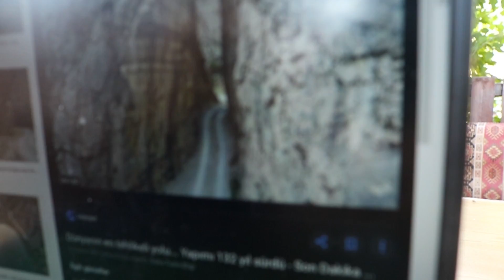YAVRU KEDİYİ GÖZÜ YARALANMIŞ BİR ŞEKİLDE BULDUK!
Herkese merhaba bu videomda çok istediğiniz tatil vlogunun 2. bölümü ile karşınızdayım.Videoda evimize gizlice giren gözü yaralı yavru kedinin bize nasıl misafirlik ettiğini göreceksiniz.Biz videoyu çekerken çok eğlendik umarım siz de izlerken en az bizim kadar eğlenirsiniz iyi seyirler :D

Merhaba Arkadaşlar Ben Hidalgali,Youtube Takipçisi Olanları Eğlendirmeyi ve Güldürmeyi Amaçlayan Gereksiz Bir İnsanım :D